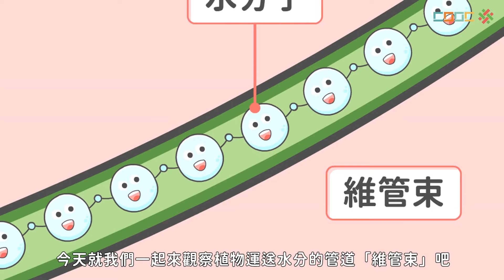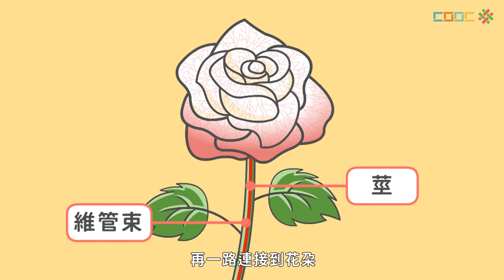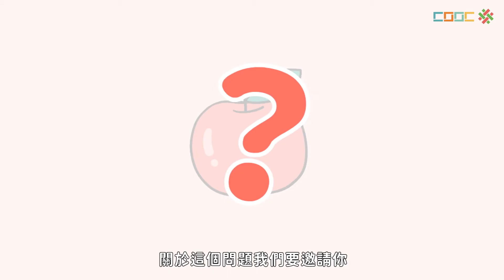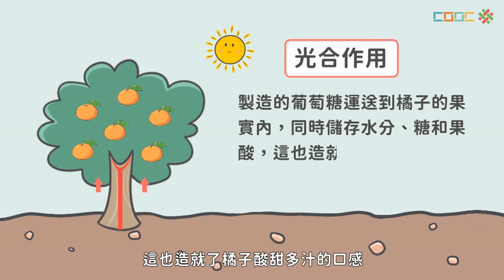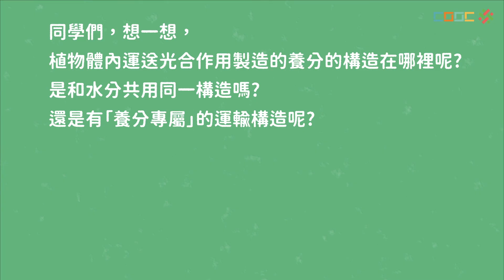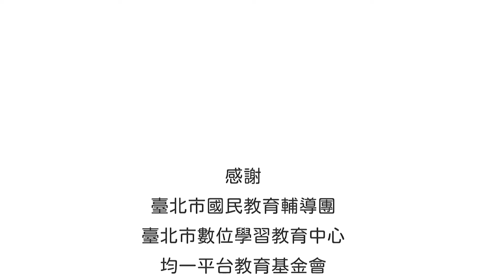108新課綱｜七上生物｜【討論】植物體運輸構造的觀察